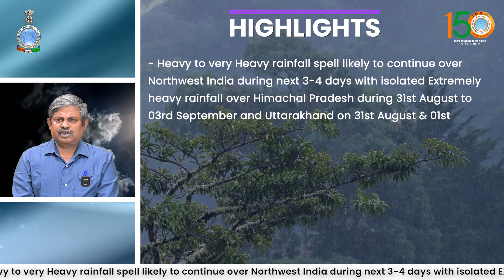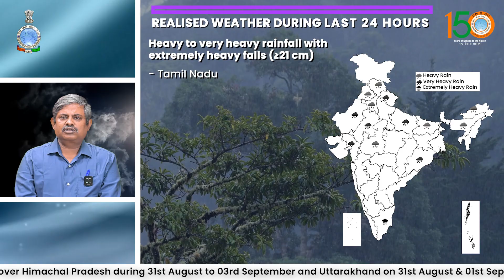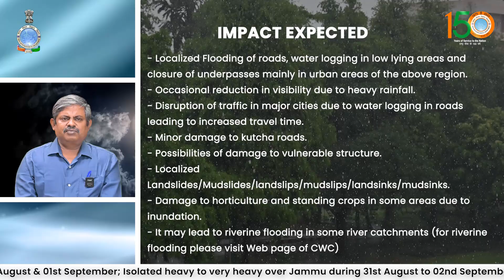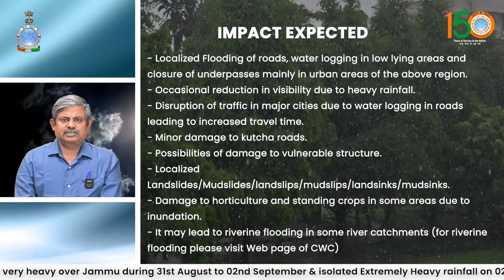Heavy to very Heavy rainfall spell likely to continue over Northwest India during next 3-4 days